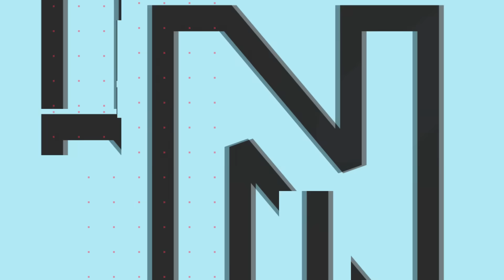IPL AUCTION में बना इतिहास. SOUTH AFRICA से हारा भारत | IND vs SA | Rj Raunak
RJ Raunac